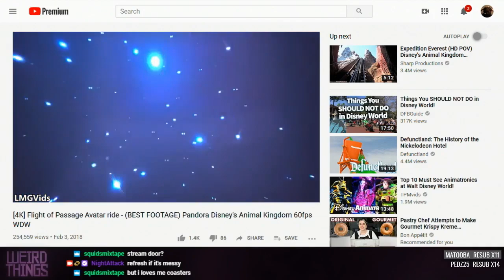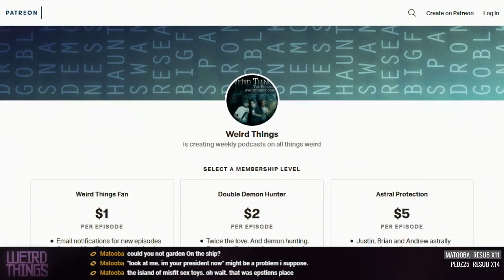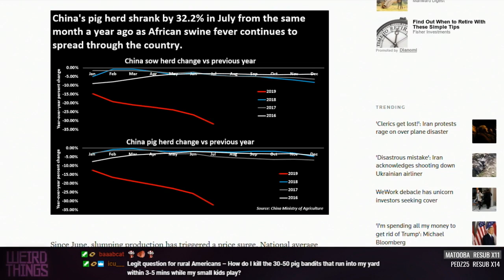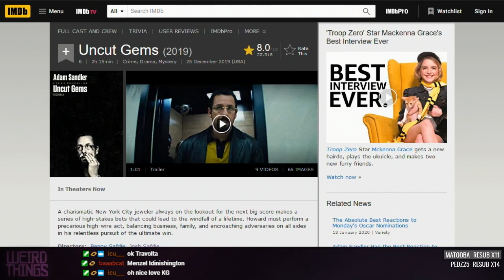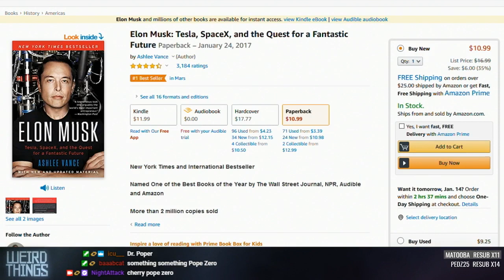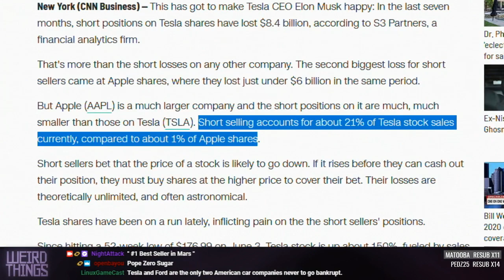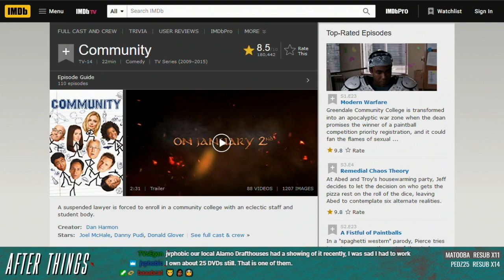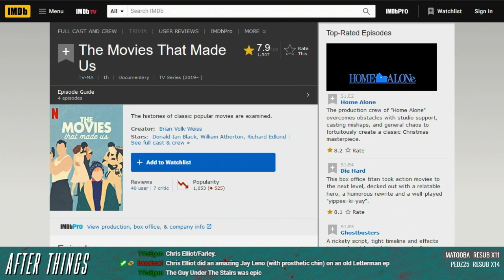Weird Things Ep. 391